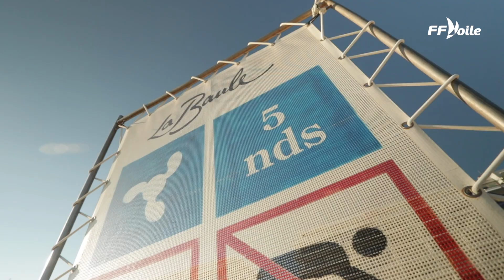WINGFOIL - REGLES DE SECURITE & BONNES PRATIQUES (AVEC LA FFV)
Ce projet est à l'initiative de la Fédération Française de Voile (FFV). Vous y retrouverez un condensé de tout ce qu'il faut faire à terre et sur l'eau pour naviguer "responsable". Respectons les bonnes pratiques et règles de sécurité en Wingfoil afin de pouvoir naviguer librement sur nos spots cet été mais aussi toute l'année.

A PROPOS
🎥Tournage / montage :  Hadou.
🙏 Co-réalisé et imaginé avec François Prévost / French Foil